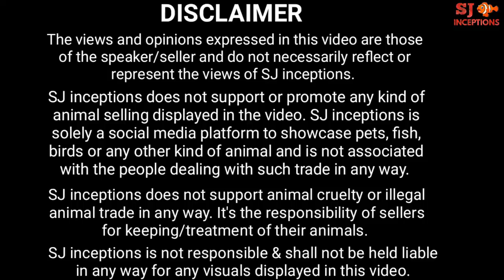Jose Fisheries Aquarium Fish Shop Bhandup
Watch the Jose Fisheries Aquarium Fish Shop located at Bhandup in Mumbai.

The aquarium fish shop deals in aquarium fish, fish food, fish tanks, aquarium accessories and other aquarium products.

The owner of Jose Fisheries Aquarium Fish Shop Bhandup shows us all the aquarium fish available at their fish shop.

He takes us through every aquarium fish and also shares some information about the fish care, fish tank mates and fish food regarding the particular aquarium fish.

He also tells us the fish price of each aquarium fish at the fish shop.

Jose Fisheries Aquarium Fish Shop Bhandup deals in freshwater fish and exotic fish.

The aquarium fish displayed are
Betta fish
Double tail full moon betta fish
Half moon betta fish
Elephant ear betta fish
Flowerhorn fish
Super red dragon flowerhorn fish
Pearl spotted flowerhorn fish
Thai silk flowerhorn fish
Short body flowerhorn fish
Long body flowerhorn fish
Arowana fish
Silver arowana fish
Oscar fish
Copper oscar fish
Fire red oscar fish
Albino oscar fish
Koi fish
Milky koi fish
Veil tail koi fish
Gold fish
Black moor gold fish
Oranda red cap gold fish
Calico gold fish
Barb fish
Tinfoil barb fish
Rosy barb fish
Tiger barb fish
Danisoni barb fish
Parrot fish
Red parrot fish
Polar blue parrot fish
Tetra fish
Widow tetra fish
Venus tetra fish
Zebra tetra fish
Discus fish
Turquoise discus fish
Blue Turquoise discus fish
Map discus fish
Red map discus fish
Mono sebae angel fish
Guppy fish
Glass fish
Molly fish
Swordtail molly fish
Lily gourami fish
Dwarf gourami fish
Black ghost fish
Dollar fish
Bristlenose cat fish
Shark fish
Silver shark fish
Common shark fish